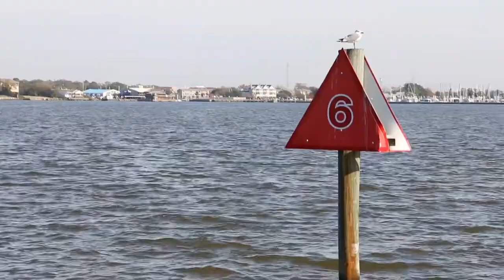American Sailing Association 101 class with Windward SeaVenture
Hear what it's like to take your American Sailing Association 101-Basic Keelboat class with Windward SeaVenture.